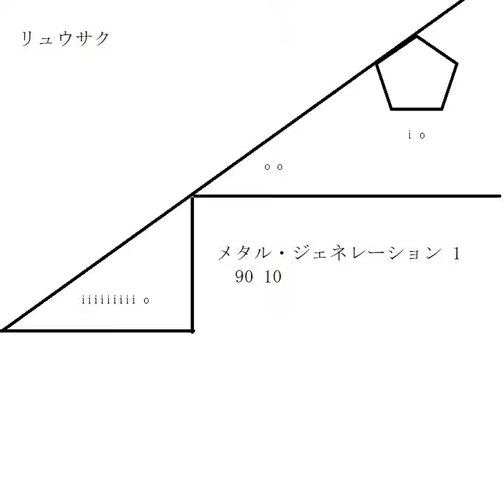be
be · Ryusaku

メタル・ジェネレーション 1

Composer: Ryusaku
Lyricist: Ryusaku